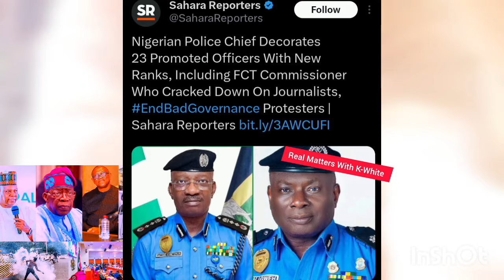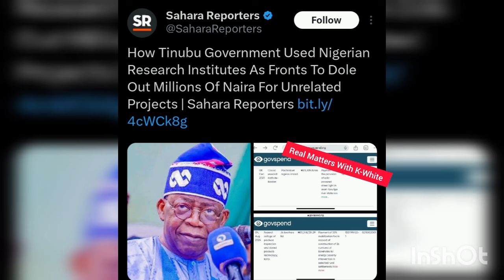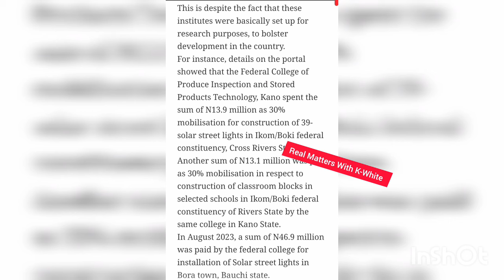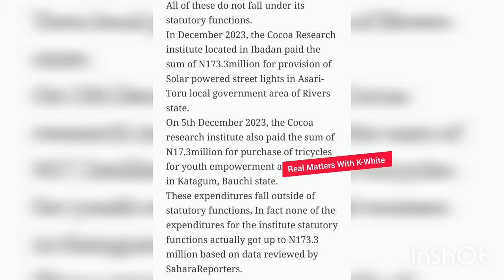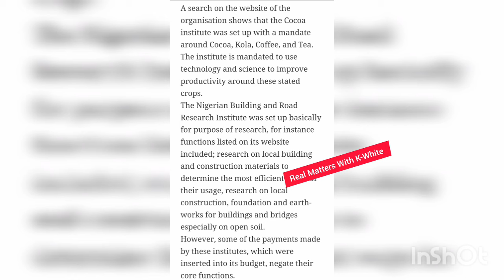Court Demand 10m For BAIL Arrested Protesters